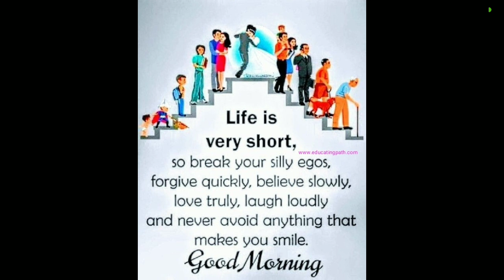8 September 2022